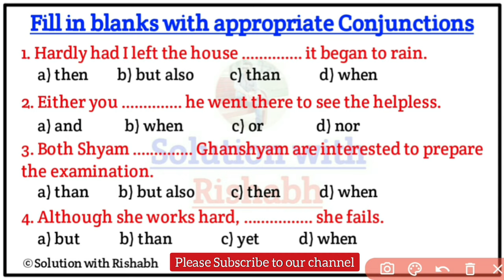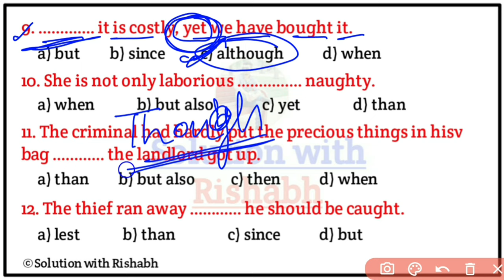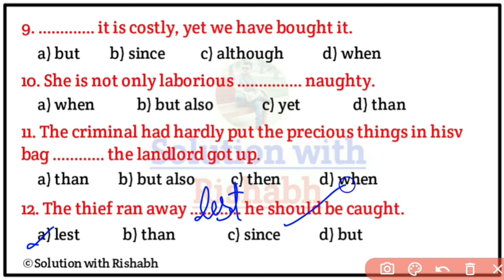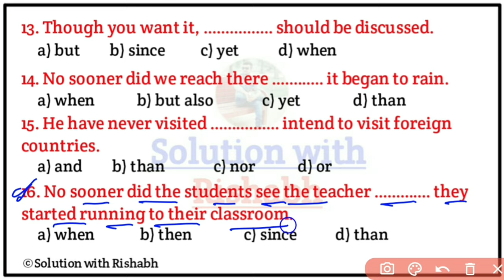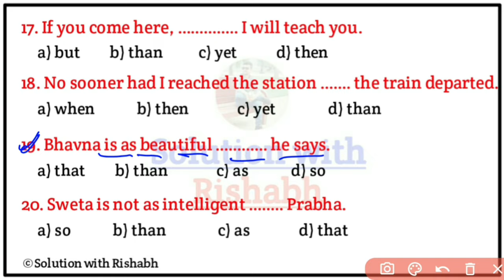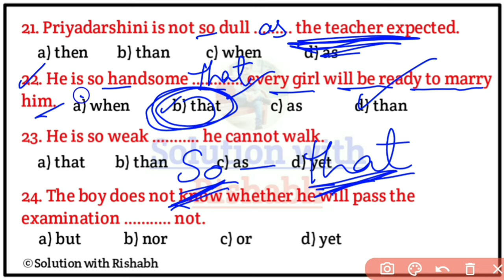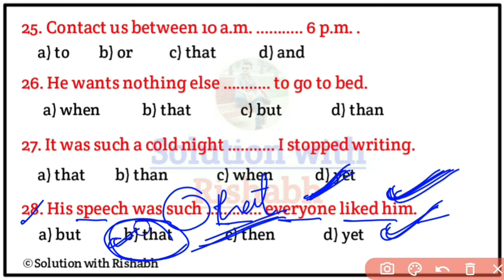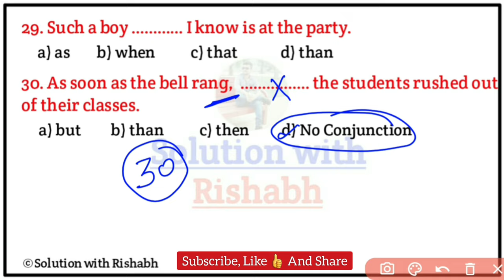Fill in the blanks with correct Conjunction | Choose the correct Conjunction | Fill in the blanks-10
Covered Topic-
1. Fill in the blanks with correct Conjunction
2. Choose the correct Conjunction
3. Fill in the blanks
4. Fill in blanks with correct Conjunctions
5. fill in the blanks using correct Conjunction
6. fill in the blanks with right Conjunction
7. fill in the blanks with suitable Conjunction
8. fill in the blanks with appropriate Conjunction
9. fill in the blanks with correct Conjunction given in the bracket
10. fill in the blanks English Grammar Part-10
 solutionwithrishabh

🇮🇳 Jai hind 🇮🇳